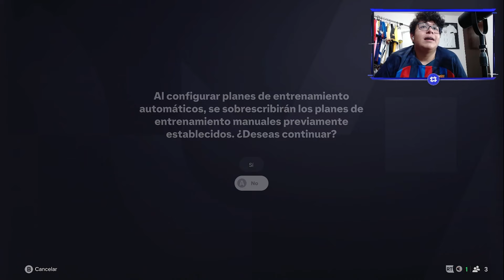UN SALVADOR INESPERADO I MODO CARRERA EA FC 25: FC BARCELONA #2